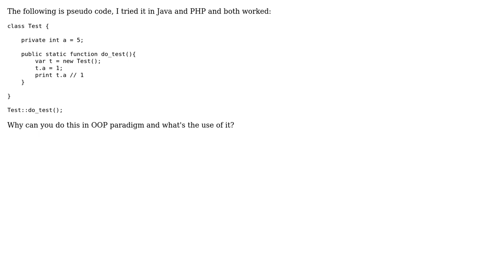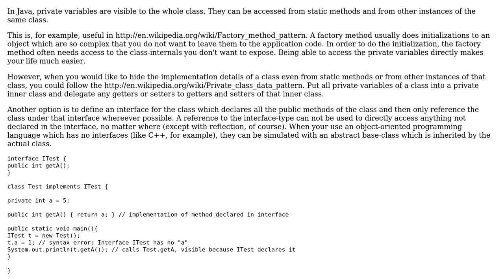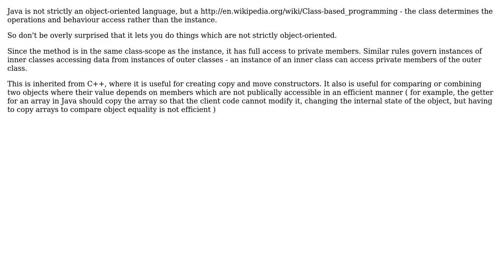Software Engineering: Why is a private member accessible in a static method? (3 Solutions!!)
Software Engineering: Why is a private member accessible in a static method?

With thanks & praise to God, and with thanks to the many people who have made this project possible! | Content (except music & images) licensed under CC BY-SA | Music | Images & others | With thanks to user supercat user Philipp user Pete Kirkham user Ben and the Stack Exchange Network Trademarks are property of their respective owners. You are responsible for your own actions.